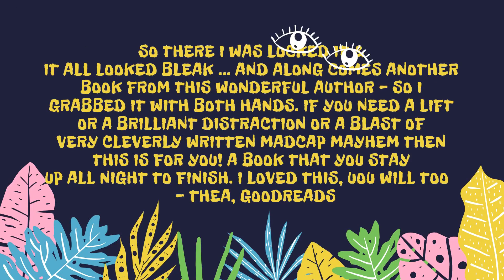Book trailer Crazy For You, Domhanll O'Donoghue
When Clooney Coyle promises Vonnie Gallagher they’ll be friends for life, he has no idea what he’s letting himself in for. The lonely and eccentric Vonnie quickly becomes obsessed with the kind-hearted but insecure actor, and her misguided crush soon develops into something much more sinister, which leaves Clooney’s career in tatters.
But when fate takes a strange turn and elevates the pair into an overnight celebrity couple, Clooney must decide whether to embrace the fame he has longed for since childhood or end the ridiculous charade before Vonnie’s jealous – and murderous – inclinations spiral out of control.